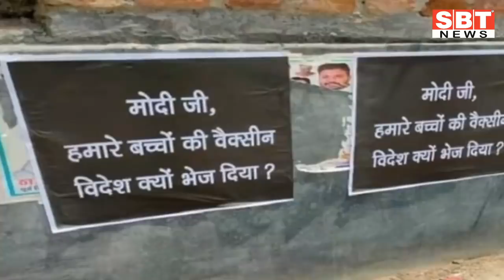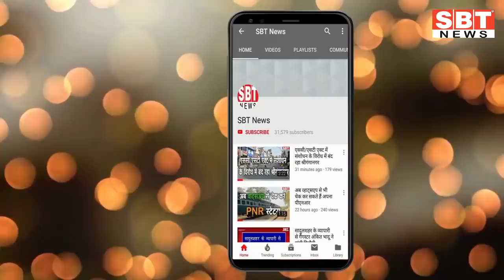19 मई : राजस्थान शाम 7.15 बजे की 15 बड़ी खबरें | SBT News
About This Video:

19 मई : राजस्थान शाम 7.15 बजे की 15 बड़ी खबरें | SBT News

sriganganagar news
Sriganganagar news
Hanumangarh news
bikaner sbt
bikaner news
jodhpur news
churu news
Sikar news
Rajasthan ka Mosam news
sriganganagar temperature
Barish, Barsaat
mansoon
new rules
kisan aandolan
rakesh tikait
kisan andolan
Rajasthan news
hariyana news
maharastra news
latest news
bjp
rahul gandhi
up news
News website
nonstop news
news headlines
today news
aaj ka news
online news
Headlines News
skymetweather